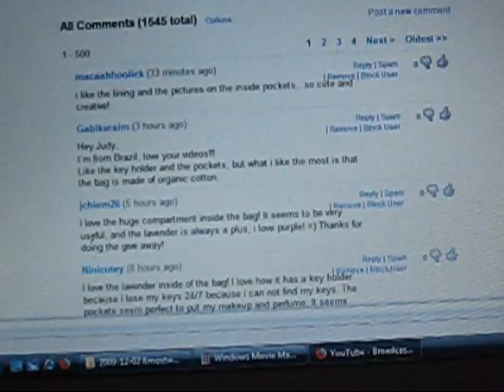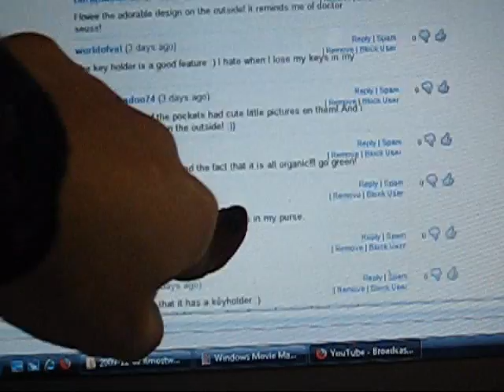Winner for the Eco Art "Kissing the Frog" Tote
If you haven't won today, there is always next time!!!

Other totes from the "Kissing the Frog" line...